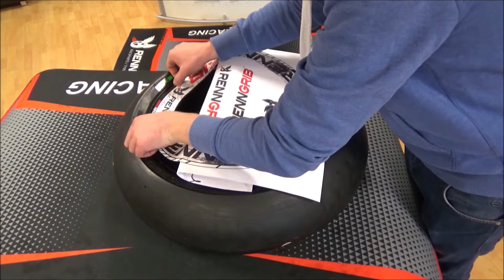Felgenaufkleber einfach montieren. RENNGRIB erklärt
Hallo zusammen,
heute zeigen wir euch wie ihr Felgenaufkleber ganz einfach montieren könnt. Viele weitere Designs und andere Artikel findet ihr auf unserer homepage:
Werbung!!!

Wir hoffen euch hat das Video gefallen. Wir würden uns sehr über eine Beweertung und einen Kommentar freuen.
Euer RENNGRIB-Team